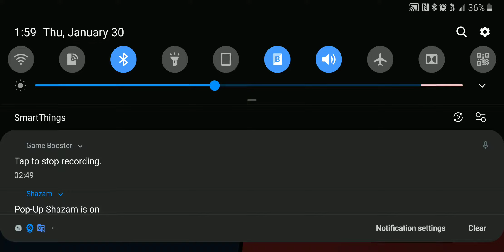Brawl Stars Gem Grab Double Swoosh Poco So Many Countdowns Slightly too late :(